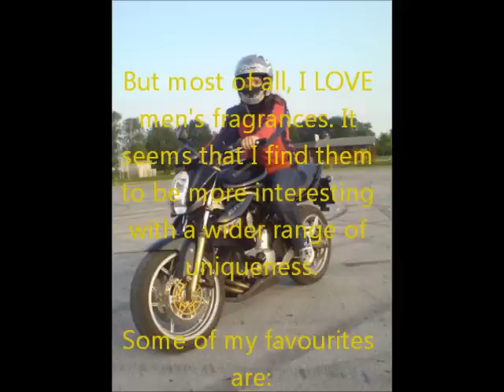Introduction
Entering the fragrance community